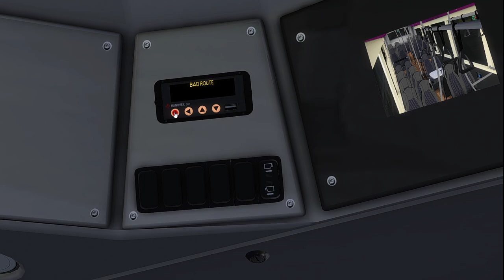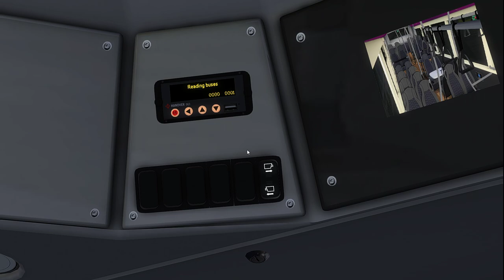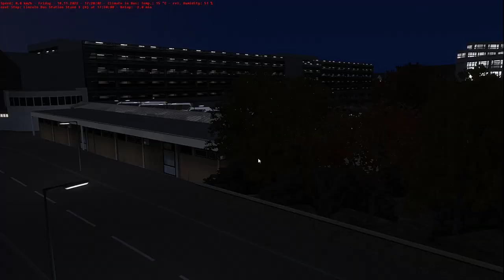OMSI 2 - Enviro 200MMC "Table/Reading buses Spec" 10.8m - Lincolnshire Route 100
Bus: V3D Enviro 200MMC - 10.8m variant (W.I.P)

Map: Lincolnshire

Route: 100, Lincoln Bus Station to Gainsborough Bus Station then Dead/Not in Service to Bus Depot

Repaint and mods made by me,

Using Jem's MS Hanover mod scripts with display model boards by BDotG and myself.

As you can imagine, there's plenty of new features with this mod. Including matte and glass window surround, extruded wheel arches, new seats, new display models a new variant of the MMC, an external light bar (colour changeable in the cti file), a light up logo on the front panel which are all setvars to suit your own needs!

I’ve also added rain maps to all glass surfaces, as can be seen in the video.

With thanks to BDotG as always for various bits and bobs!

Why not come and join our Virtual Bus Company?

Also massive thanks to InsideAgameR for the channel art and logo!

PC Specs:

12GB Ram